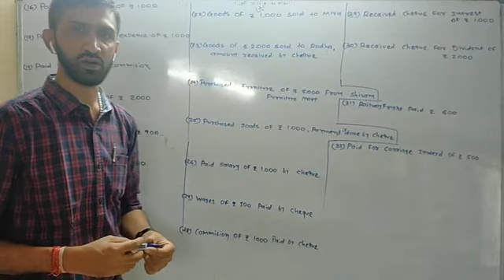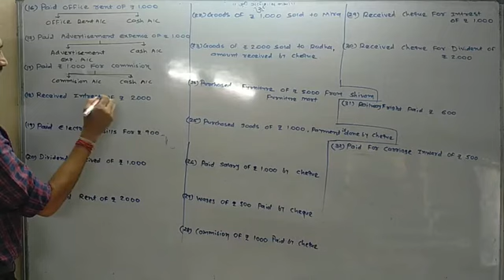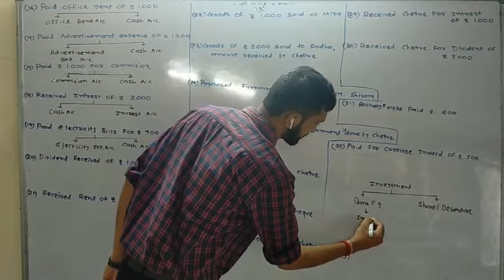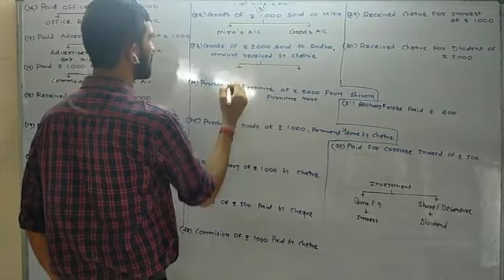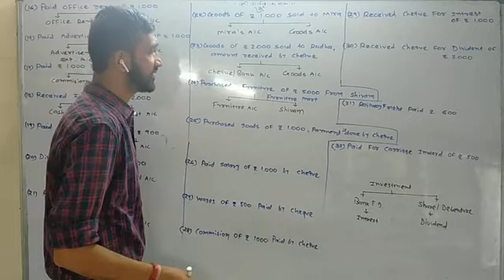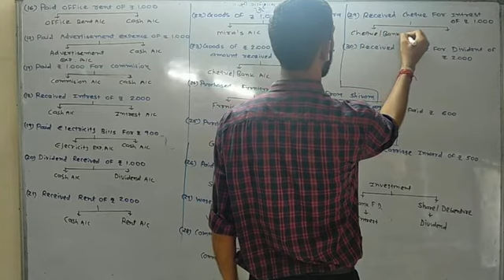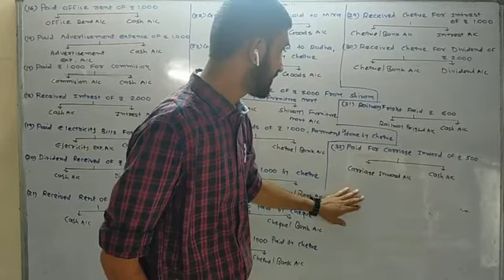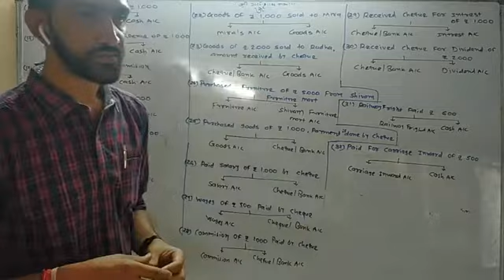11com (eng.med) accountancy ch2 day6